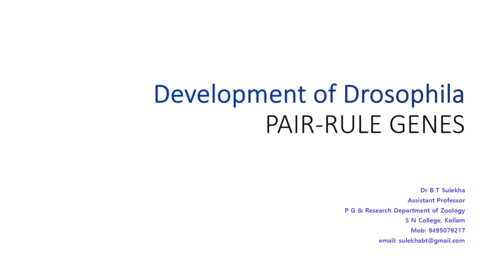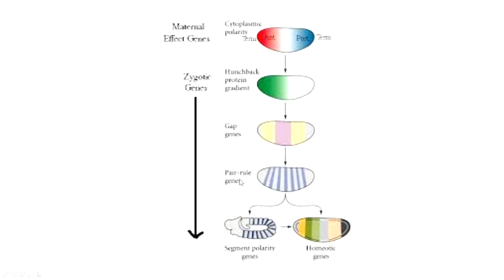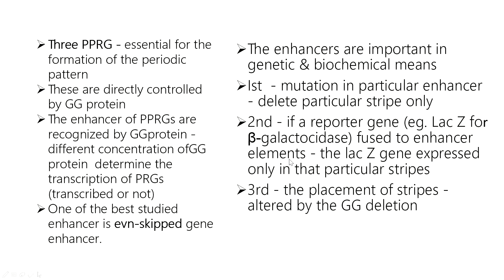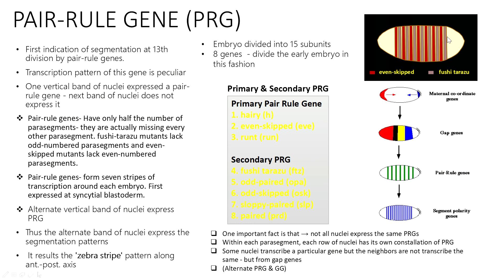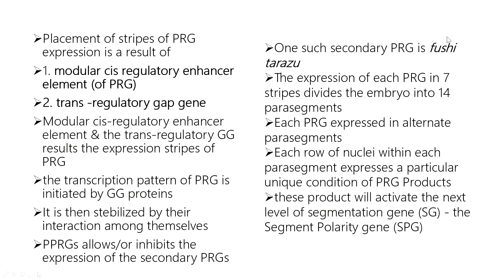PAIR RULE GENE